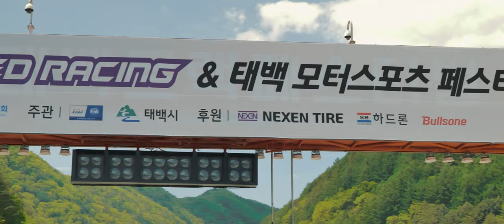[ 4K ] 태백서킷 2022 NEXEN SPEED RACING 2라운드 Over Limit & DO Market Racing Team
2022 시즌 넥센스피드레이싱 2라운드
태백스피드웨이 서킷

엔페라R300 클래스
디오마켓( DO Market )
오버리미트 ( Over Limit ) 팀 영상입니다.
마이스터 엔진오일 & 코프란 엔진오일